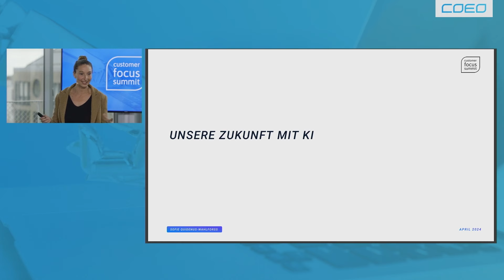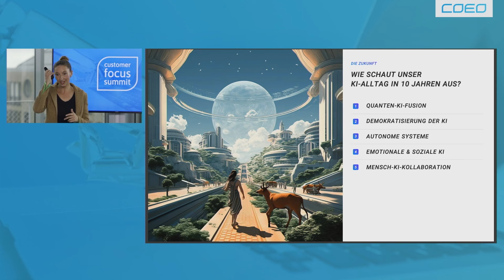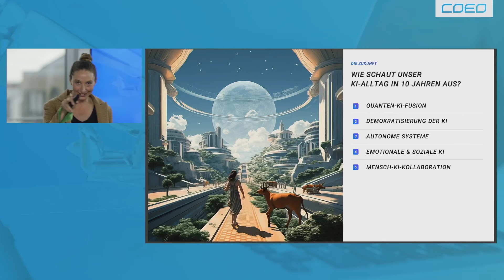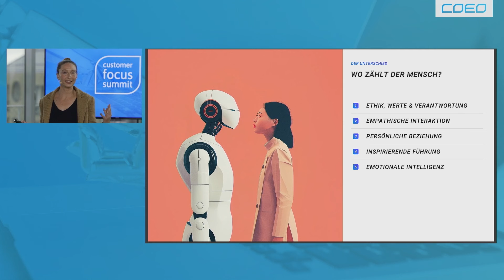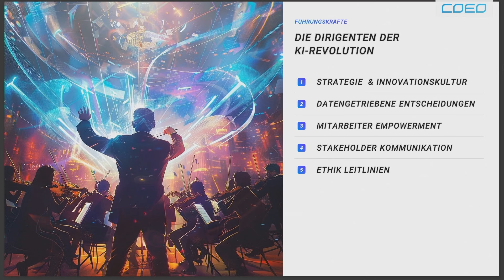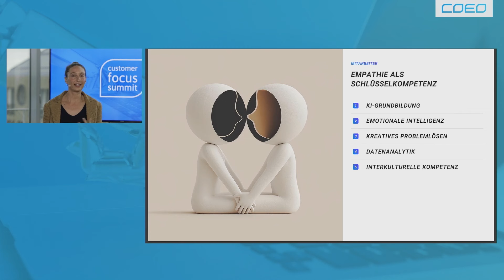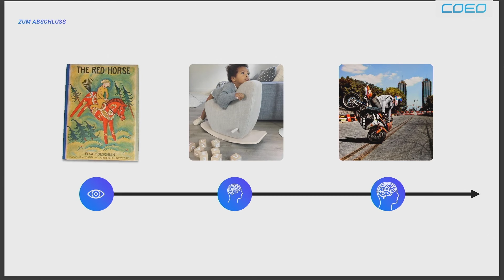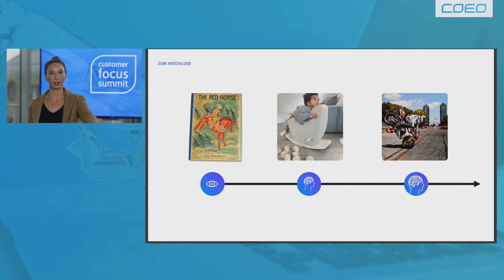Wie KI die Meldung von Versicherungsschäden revolutioniert / Sofie Quidenus-Wahlforss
Sofie Quidenus-Wahlforss ist Board-Member bei omni:us, einem österreichischen Unternehmen, das mit Hilfe von KI die Prozesse in der Versicherungswirtschaft verändern und verbessern will. In Ihrem Vortrag und im Interview beim CUSTOMER FOCUS SUMMIT 2024 geht sie aber nicht nur auf diese Praxisprojekte ein, sondern spricht über eine optimale Synchronisation zwischen Künstlicher Intelligenz und menschlicher Empathie.